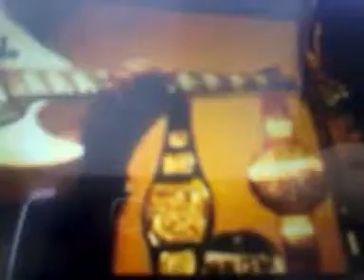Wwe summerslam 2012 official music video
Wwe summerslam video